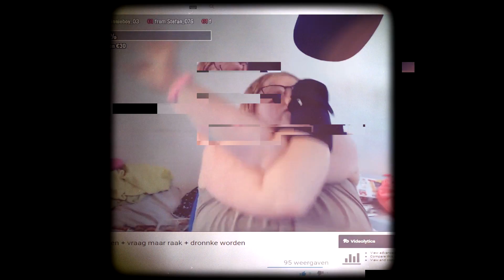Rosita Doet Een Olifant Na - Marcus Vlogs Edit 2018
⭐⭐⭐CHECK MIJN MERCH! SPOTIFY! & ANDERE SOCIALS NU!⭐⭐⭐
CHILLEN MET JE BILLEN ALBUM SPOTIFY